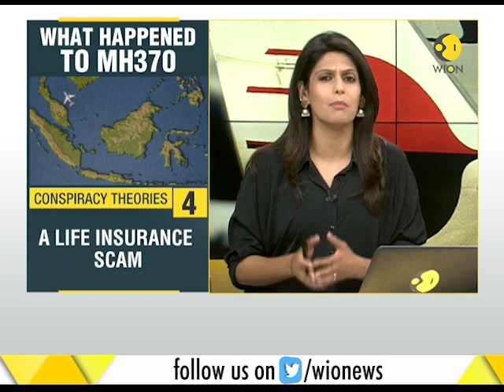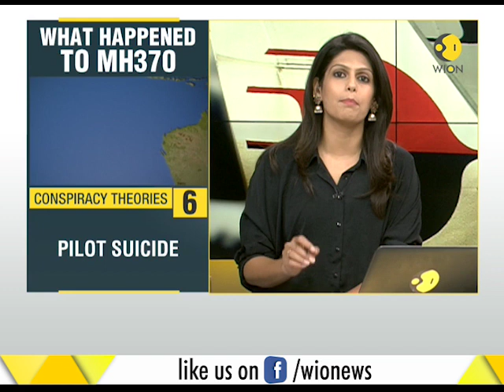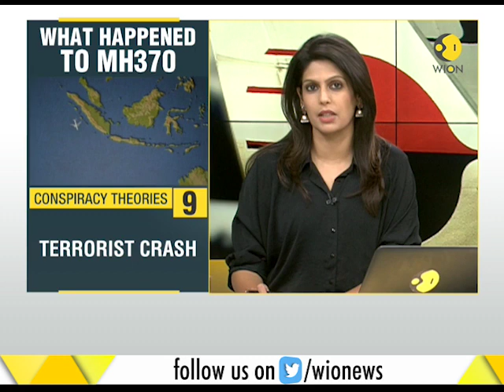WION Gravitas: MH370 plane hunt ends; mystery remains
The four-year hunt for Malaysia Airlines flight MH370 has ended. US-based Ocean Infinity had been using a deep-sea vessel to survey a vast area of the southern Indian Ocean but it found nothing.